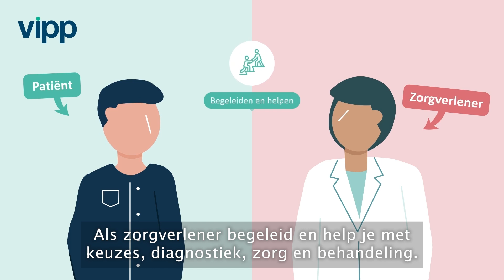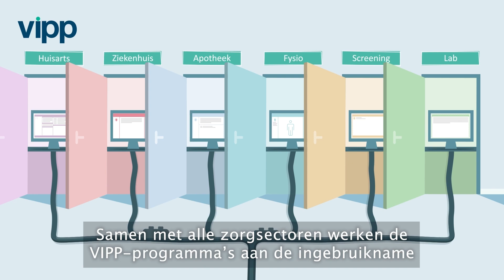De meerwaarde van een PGO (ondertiteld) | Animatie VIPP5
Ben je benieuwd welke impact het gebruik van de persoonlijke gezondheidsomgeving (PGO) heeft op het werk van zorgverleners? Wil je weten welke voordelen het in de spreekkamer oplevert? En wat is het verschil met een patiëntenportaal? In deze animatie krijg je antwoord op die vragen. Kijk voor meer informatie op